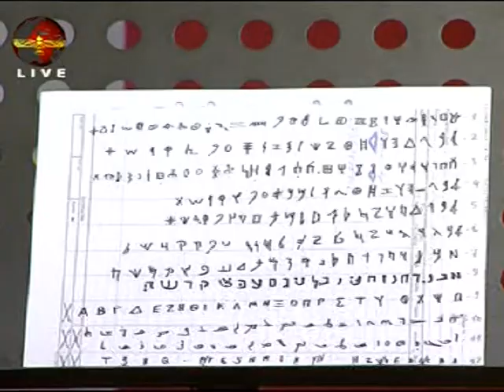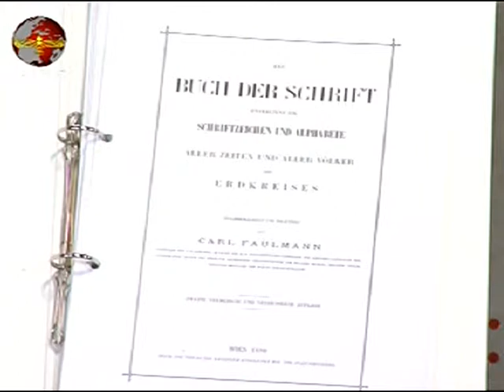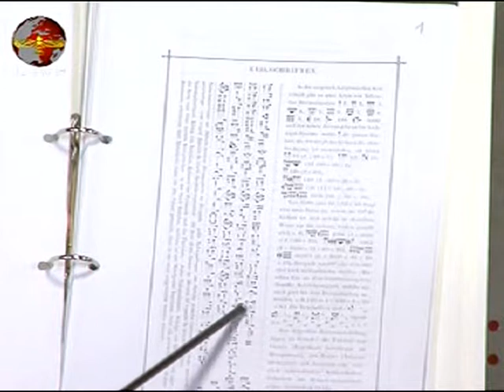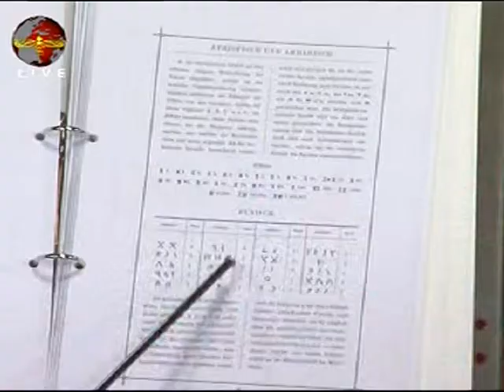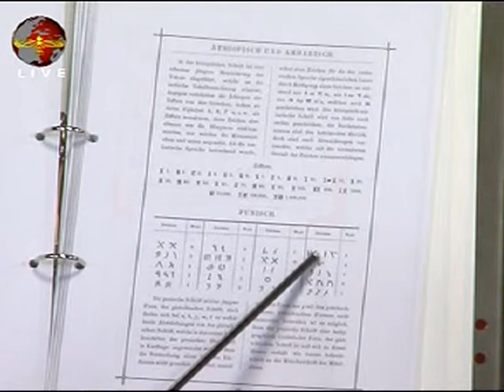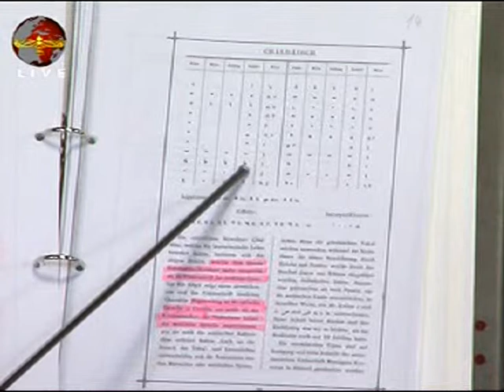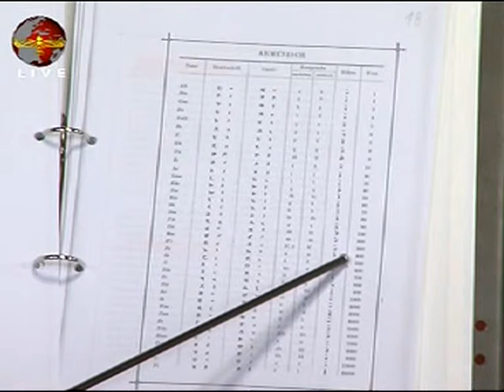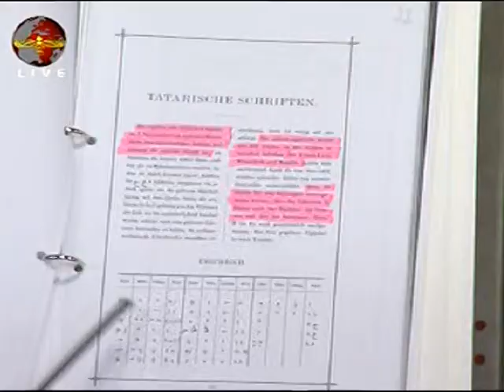Malfono Abrohom Denho 22 25 Suryoyo SAT Suryoyo SAT.ts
Malfono Abrohom Denho  22 25  Suryoyo SAT